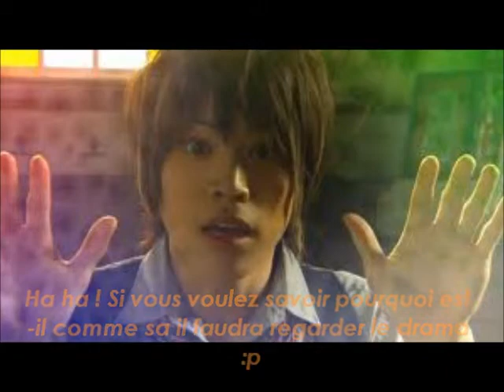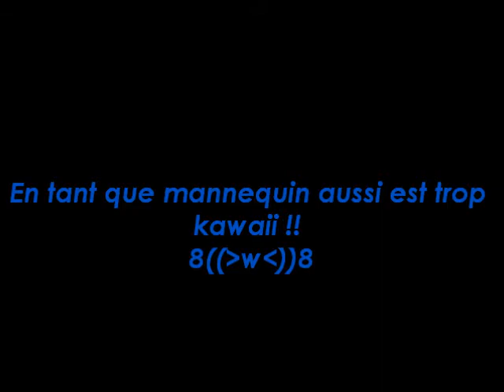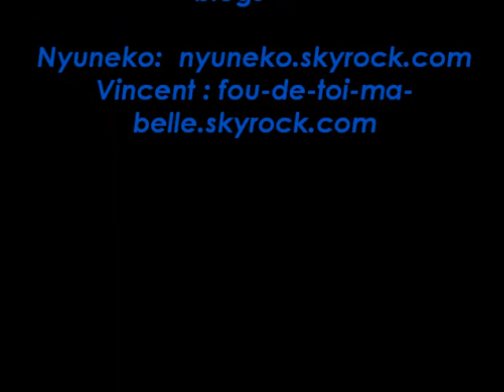Yamamoto Yusuke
Ma toute première vidéo ^-^ traitant sur quelques dramas que Yusuke-san à jouer !
Pour en savoir plus sur lui consulter mon blog c'est un nouveau blog que j'espère qui sera prometteur !! xD